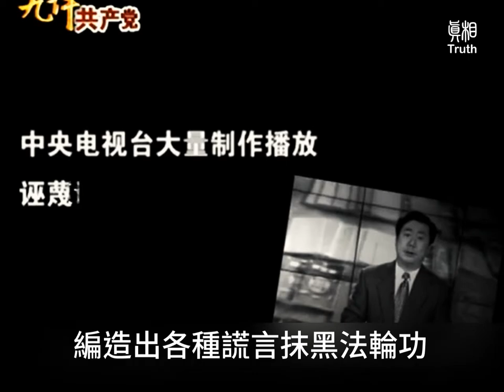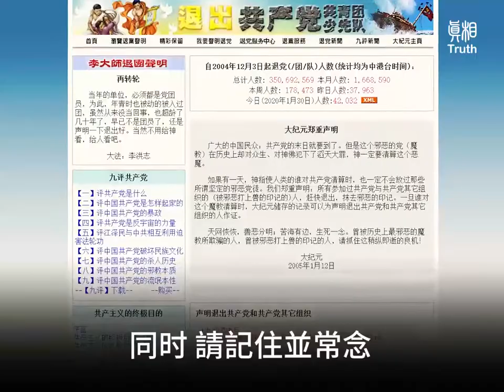历史的教训-古羅馬的三次大瘟疫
歷史是如此的相似，古羅馬帝國的三次大瘟疫，是因迫害基督徒而起，現今的中國及世界的大瘟疫，又因何而來呢？

尼祿迫害基督徒
招瘟疫喪己命
公元64年，
尼祿為擴建皇宮，
火燒羅馬城，
把皇宮和阻礙皇宮擴建的、
難以拆遷的居民房都燒掉了，
然後嫁禍於基督徒，
把基督教描繪成
反社會的迷信邪教，
煽動羅馬民眾加入迫害。
大批基督徒被殺、
被投入鬥獸場
在羅馬人的呼喊聲中，
被猛獸撕裂⋯⋯
尼祿還命令
把基督徒與乾草捆在一起、
排綁在花園中，
作為夜間遊園會的火炬。
聽信謊言參與迫害
基督徒的古羅馬人，
很快遭到了報應。
第二年爆發瘟疫。
又三年後，羅馬城暴動，
尼祿在逃亡中自殺。
繼任的羅馬元首們，
仍然延續尼祿
迫害基督徒的暴政，
不相信迫害正教（正信）
會給國家、給人民、
給自己招來災禍，
更不相信上天的警告，
因此基督教一直被定為非法，
那場時松時緊的迫害
持續了近三百年。
安東尼瘟疫
公元161年，
奧勒留•安東尼成為羅馬皇帝。
他在位期間，
要在全國剷除基督教徒，
並下令把基督徒的家產
判給告發者，
利誘全國人告密。
政府用種種酷刑，
強迫基督徒放棄信仰，
不放棄就被斬首
或扔進鬥獸場被猛獸撕碎，
還讓人觀摩取樂。
公元166年，
一場大瘟疫降臨了，
史稱「安東尼瘟疫」，
這個羅馬皇帝的名字，
就永遠和瘟疫綁在了一起。
當時的羅馬人民
聽信謊言 追隨迫害，
得到了一時之「樂」，
可是，
隨後的安東尼瘟疫肆虐16年。
史書上的記載觸目驚心：
“因屍體無人埋葬而在街道上開裂、
屍體重疊著屍體，
在角落裏 街道上 庭院的門廊裏
以及教堂裏腐爛。……”
橫跨亞、歐、非三大洲的
古羅馬帝國的黃金時代，
以及數千萬人的生命，
就斷送在
迫害正教的安東尼手中。
安東尼本人與他的副手維魯斯，
和許多追隨他們
迫害基督徒的人們，
同樣喪命於瘟疫。
德休斯的迫害與大瘟疫
公元249年德休斯（Decius）即位，
為轉移危機，
他發起對基督徒的空前迫害。
他以法律的形式，
規定人人都必須
去祭拜羅馬的神像和羅馬帝王像，
沒有得到官方的祭拜證明的人
就會被處死。
因為基督教的教義，
不承認也不能祭拜別的神，
大批基督徒為了信仰堅貞不屈
被處死。
次年，瘟疫降臨。
德修斯即位兩年即戰死，
而瘟疫猖獗了近二十年，
奪去2500萬人的生命。
在高峰期，
羅馬城每天死5000人，
270年，
繼任的克勞狄二世也被瘟疫吞噬。
大瘟疫中，
信仰多神的古羅馬人，
虔誠地向他們崇拜的太陽神等
諸神祈禱，
但無論怎麼都無濟於事。
他們把患病的親人拖到門外，
或者拋屍街頭 唯恐被傳染，
而被羅馬政府迫害的基督徒們
卻走上街頭 照顧治療病人，
向他們傳播福音 做禱告，
或者幫助埋屍，
為死者做一個相對體面的
入葬儀式。
為什麼基督徒們無懼瘟疫？
因為他們知道瘟疫與他們無關，
他們的正信在保護他們。
而民眾是謊言的受害者，
陷入極大的危險之中。
基督徒們相信
自己的善行能夠擊破謊言，
自己所傳播的福音
能夠拯救謊言受害者的靈魂。
古羅馬人
震撼於基督徒們至善的神性，
同時也震撼於事實——
如果基督徒也象他們一樣
在瘟疫面前大量死亡，
和他們沒什麼兩樣，
古羅馬人會繼續嘲弄這群人的
迷信愚昧的。
所以 這段歷史背後的真相，
就是瘟疫面前，
基督徒的神奇的死亡率低——
那時的聖徒 真能使瘟疫遠離。
從那時起，
大量古羅馬人開始信奉基督教。
加列留斯促使迫害迴光返照
戴克裏先繼位後，
開始對基督徒還算寬容。
但是303年前後，
在其副手（女婿）
加列留斯的蠱惑下，
瘋狂迫害基督徒。
他們拆盡了基督徒的教堂，
大肆焚毀基督教的經卷書籍，
沒收財產，
在軍隊和政府中清除基督信徒，
甚至囚禁 折磨，
不放棄信仰就處死。
但是 此時正信已經深入人心，
包括戴克裏先的妻子
和一些侍從都是基督徒。
政府的謊言和強權不得人心，
迫害多被暗中抵制。
兩年後，
戴克裏先因健康問題退位，
繼任的加列留斯
把迫害推向高潮，
但是加列留斯不久就得了怪病。
史學家記載：
加列留斯遭受的病痛殘酷的折磨，
正如他的殘酷統治一樣，
311年 加列留斯被慘烈的病痛
折磨了一年之後終於醒悟。
他呼喊著上帝真心懺悔了。
他在病床上發佈詔書，
在他的東羅馬轄區內
取消了對基督徒的禁令，
停止了對基督徒的所有迫害，
並皈依了基督教。
幾天後，加列留斯如釋重負，
輕鬆離世。
兩年之後，313年，
篤信基督教的君士坦丁
和李錫尼一起，
頒佈了米蘭敕令，
給基督教平反。
但這只是個人的功德和輝煌，
無法抵償古羅馬帝國三百來年
迫害基督教的罪惡。
君士坦丁大帝之後，
龐大的古羅馬帝國
不可逆轉的走上了分裂和滅亡之路。
古羅馬政府持續迫害信仰、
迫害修行者，
得到了什麼？
三次大瘟疫，
先後約6000萬人死亡。
而基督徒面臨死亡
還為無知的施害者祈禱，
他們在艱難中崛起，
走向世人普遍敬神信神的
一個全盛時期。
历史是如此的相似，
古罗马帝国的三次大瘟疫，
是因为迫害基督徒而起，、
现今的中国及世界的大瘟疫，
又因何而来呢？
那就是因中共而起。
一九九九年，
江澤民出於小人妒嫉，
與中共相互利用迫害法輪功，
至今已二十二年，
犯下滅佛的逆天大罪。
法輪功也稱法輪大法，
是一種古老的佛家修煉大法，
要求學煉者
嚴格按照真善忍的標準去行事，
與人為善，
只做好事不做壞事，
處處替別人著想。
既能祛病健身，
又能提升人們的道德水準，
對社會有百利而無一害。
法輪功現在已傳播到世界
一百多個國家和地區，
修煉者過億，
受到各國政府和民眾的愛戴，
唯有在中国遭到残酷迫害。
中共篡政七十多年來，
製造了難以計數的冤案、
假案、血案，
對中華民族犯下了滔天大罪，
特別是瘋狂迫害、
殺戮法輪功學員，
活摘法輪功學員器官，
編造出各種謊言抹黑法輪功，
制造「天安門自焚」偽案
嫁祸法輪功，
裹挾全國民眾參與迫害。
中共惡貫滿盈，
必遭天懲。
中共不亡，瘟疫不去。
古今中外，
一些具有特異功能的高人，
都預言到了中共滅亡時，
會有大瘟疫降臨，
非常多的人 為中共陪葬。
瘟疫既然是針對中共來的，
在中共滅亡之前，
中國人必須率先做出正確的選擇，
退出曾經加入過的黨團隊組織。
因為當您加入這些組織時，
曾經發誓，
要為黨奮鬥一生 犧牲生命。
當上天降下大瘟疫等天災
來清算中共罪惡的時候，
您的誓言就會兌現，
唯一能自救的辦法，
就是退出中共的黨團隊組織，
同时，請記住並常念
神佛都會護佑你，
得到平安福報。